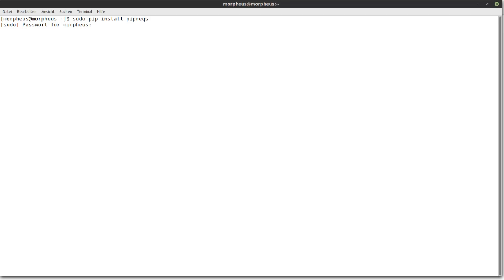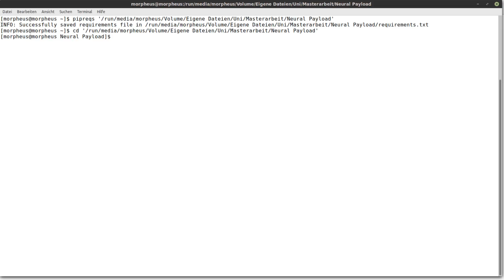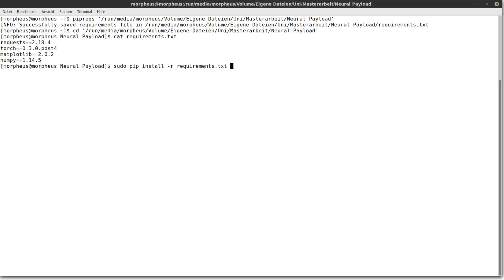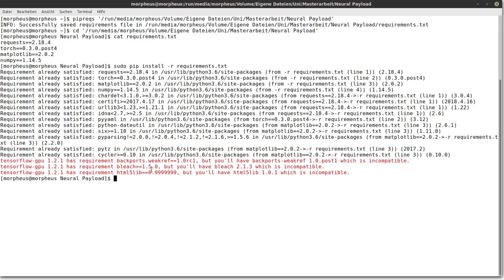Python Tutorial - Requirements eines Python Projektes automatisch erstellen